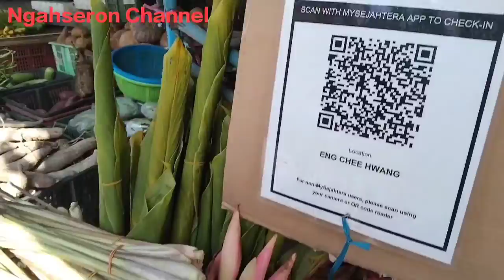TERKENAL IKANNYA RASA MANIS LEMAK HANYA DI PONTIAN | PASAR Kecil Jalan Atap Pontian Kecil, Pontian.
IKANNYA RASA LEMAK DAN MANIS MENJADI TUMPUAN PEMBELI

Jualan Ikan hasil tangkapan lait tempatan di Pontian dan ada juga ikan dari LUAR kawasan.
Terdapat Jualan sayur segar spt sayur meranti dan sayuran Kampung serta pelbagai sayuran segar setiap Hari.

Lokasi
PASAR Kecil Pontian.
Jalan Atap, Pontian Kecil, Pontian, Johor.